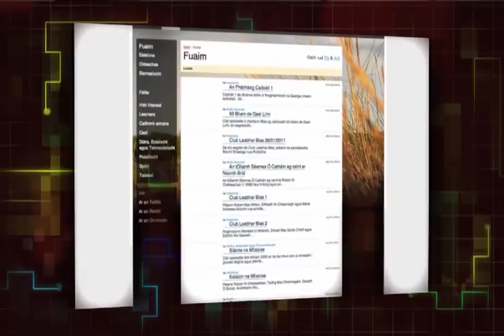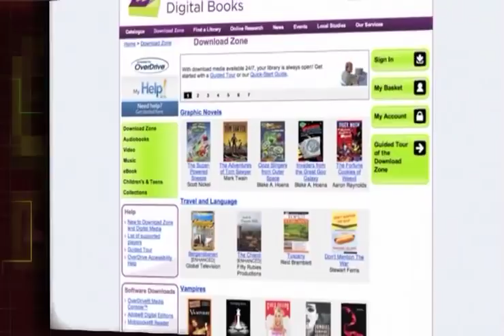Ireland's eGovernment Awards - Irish Language eGovernment Award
Ireland's eGovernment Awards - Irish Language eGovernment Award is for the best website to respond to and provide for persons who wish to access services through Irish.